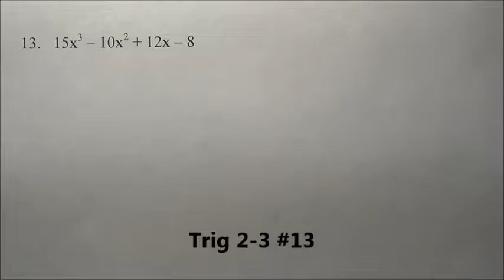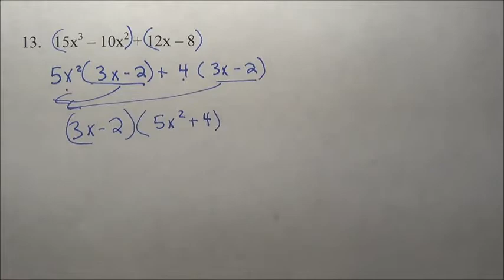Trig 2-3 #13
Trig 2-3 #13 explained